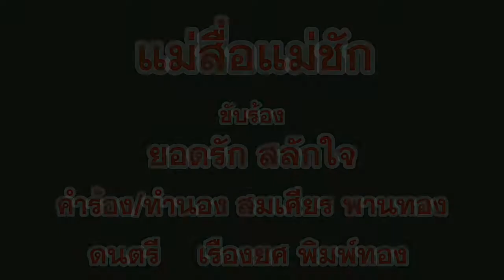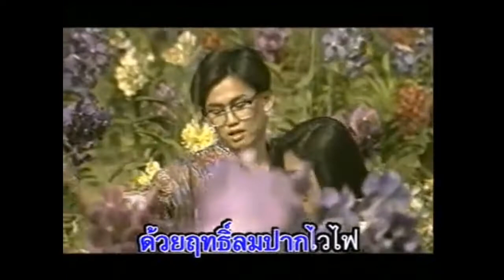แม่สื่อแม่ชัก -​ ยอดรัก สลักใจ (KARAOKE)​ ตัดเสียงร้อง